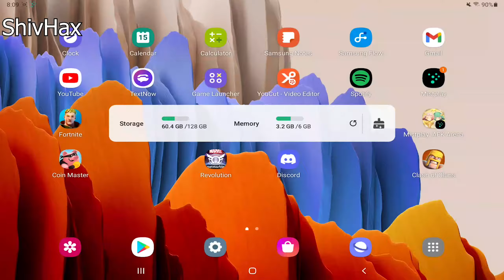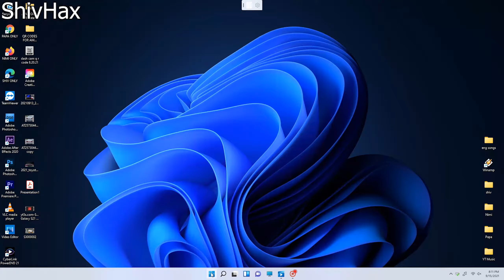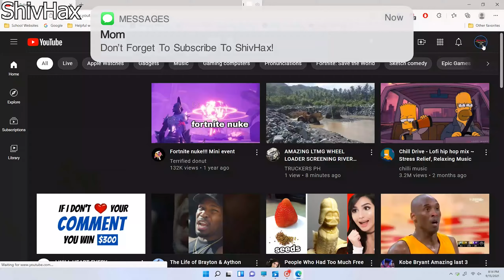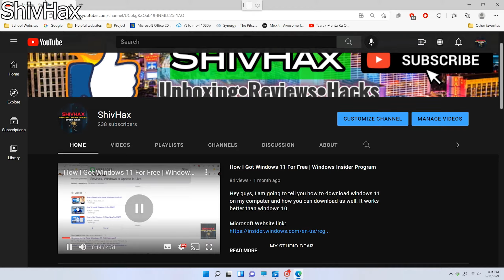Samsung Second Screen On Windows 11 | Samsung Tab S7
ShivHax

‎ 🛒 PRODUCTS MENTIONED 🛒
Samsung Tab S7

⚡️ IMPORTANT LINKS ⚡️

Main Camera (99% smartphone)
My Second Camera
Top-Down Video Shooting
desk I use
Soft lighting
3-in-1 USB ADAPTER for microphone
Samsung Tab S7
Samsung Galaxy Tab S7 Case - MUST TO HAVE!
Lenovo